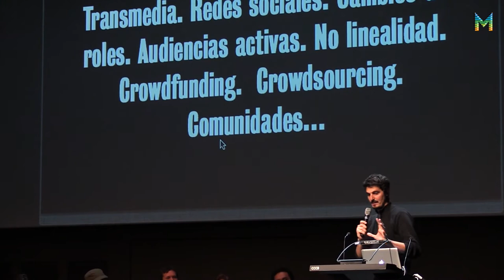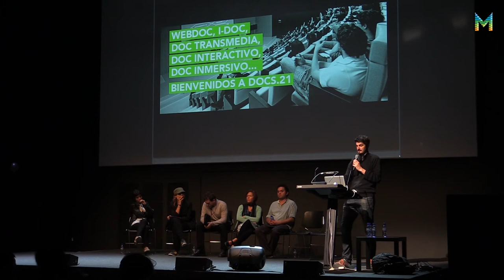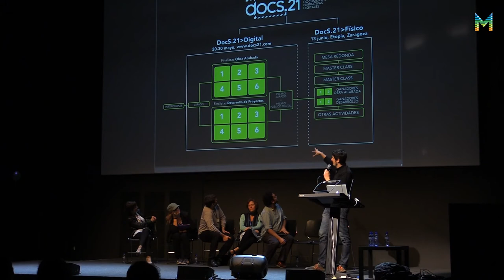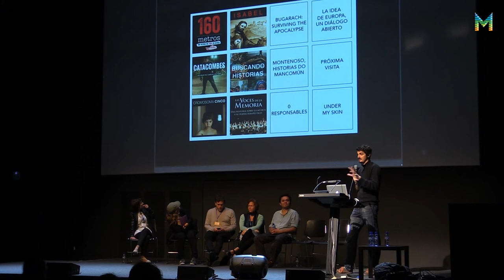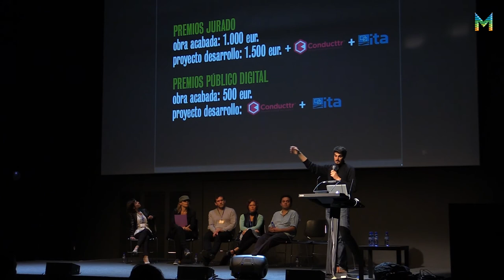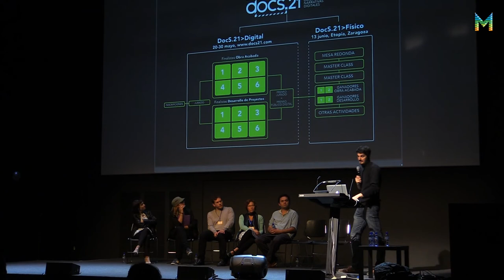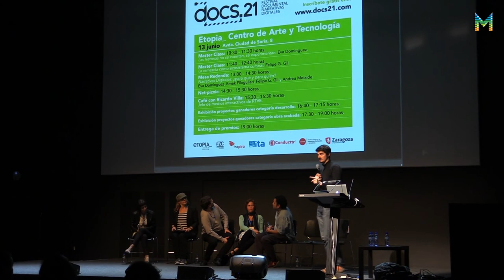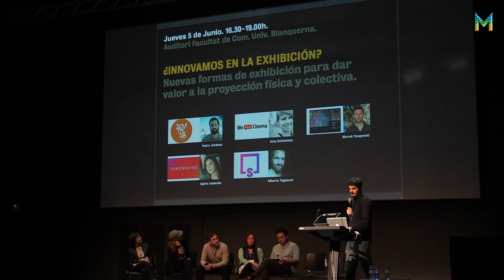interDocsBarcelona: Docs21 - Andreu Meixide (ESP)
ESTUDI DE CAS: Docs21. Festival Documental Narrativas Digitales.

Per Andreu Meixide.